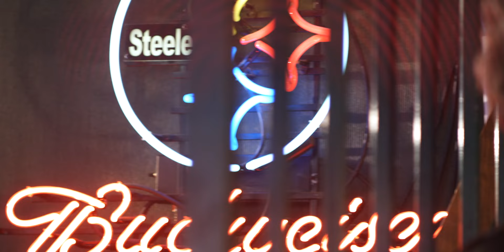Rose Angelica - Girls Just Wanna Drink Beer